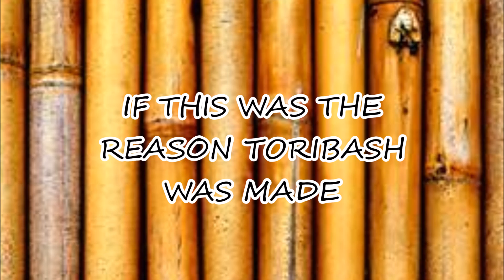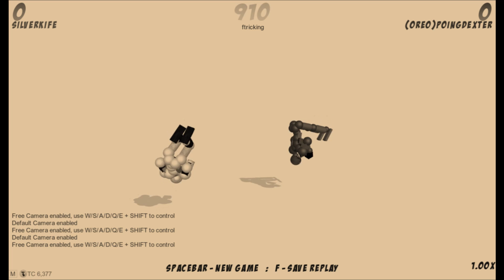Toribash | IF THIS WAS THE REASON TORIBASH WAS MADE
This Channel will be based on (gaming)